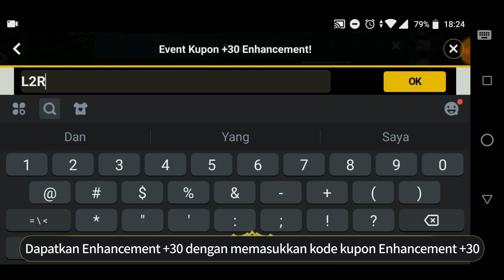[L2R] Tips Pemain Baru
Hai Kesatria Aden!

Siapkah kamu menjadi pemenang baru? Lahirlah sebagai pejuang baru Dunia Aden dan rasakan kekuatan dahsyat sejak awal. Tonton ringkasan tips berikut ini dan perkuat karaktermu sekarang! ;)

Era Baru Game Mobile, Lineage2 Revolution!